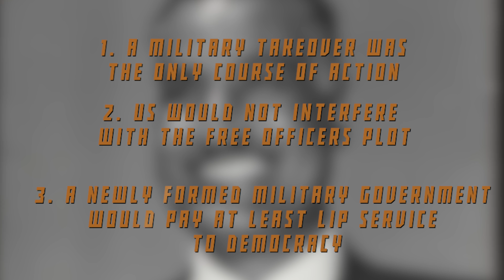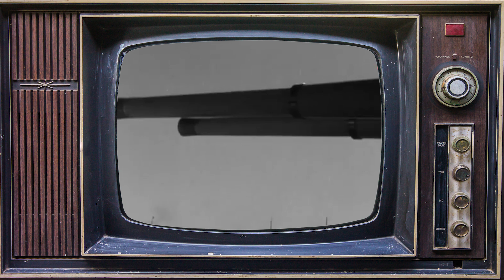Project FF: CIA Coup in Egypt - COLD WAR DOCUMENTARY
Our historical documentary series on the history of the Cold War continues with a video on how the CIA helped orchestrate the removal of the King of Egypt, inadvertently paving the road to the Suez Crisis.